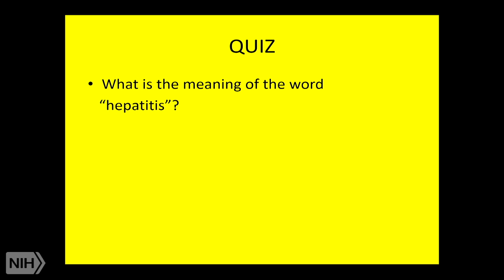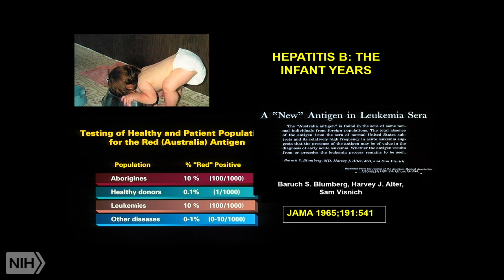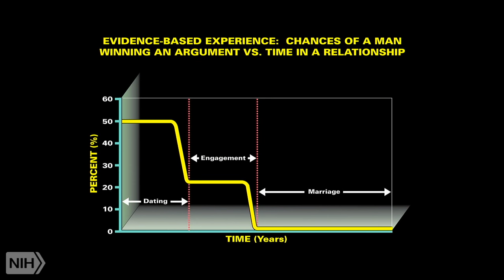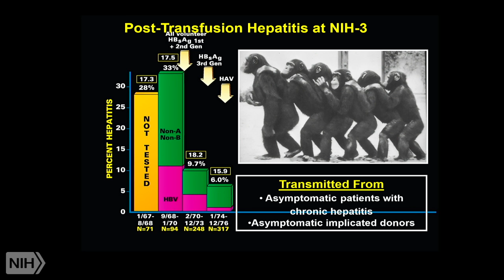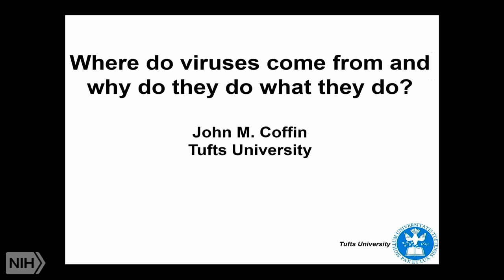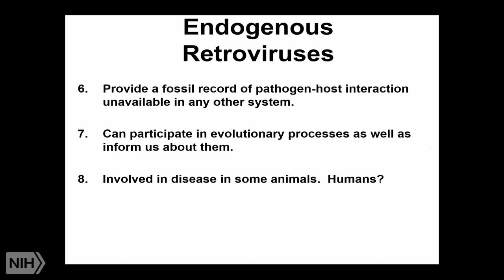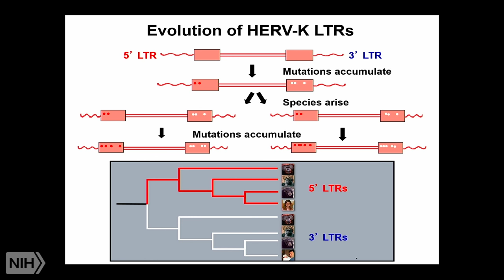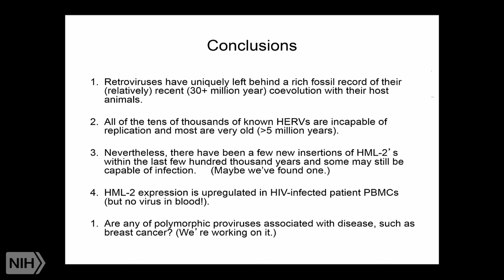Demystifying Medicine 2016: Where Do Viruses Come From & 2000 Years of Hepatitis Virus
Demystifying Medicine 2016: Where Do Viruses Come From and How Do They Do What They Do & From A to E: 2000 Years of Hepatitis Virus History

Air date:  Tuesday, February 02, 2016, 4:00:00 PM

Runtime:  02:02:31

Description:  Demystifying Medicine is an annual course from January to May designed to help bridge the gap between advances in biology and their application to major human diseases. The course includes presentation of patients, pathology, diagnosis, and therapy in the context of major disease problems and current research, primarily directed toward Ph.D. students, fellows, and staff. All are invited.

Author:  Harvey Alter, MD, CC, NIH and John Coffin, PhD, NCI, NIH/Tufts